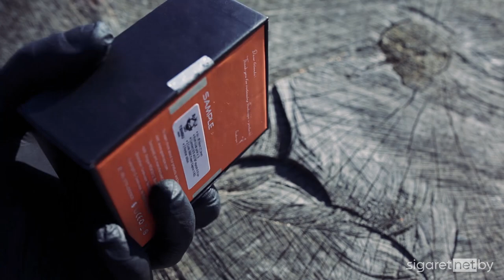Обзор на новый атомайзер от компании GeekVape - Tengu RDA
Обзор на новый вкусовой атомайзер от компании GeekVape - Tengu.

GeekVape
GeekVape купить
GeekVape обзор
GeekVape приобрести
GeekVape отзывы
GeekVape плюсы
GeekVape мощность
TenguRDA
TenguRDA mini
TenguRDA mini купить
TenguRDA mini обзор
TenguRDA mini отзывы
TenguRDA mini мощность
TenguRDA mini плюсы
boxmod
vape
vaping
боксмод
tc
вэйп
вейп
парогенератор
электронная сигарета
атомайзер
аккумуляторы